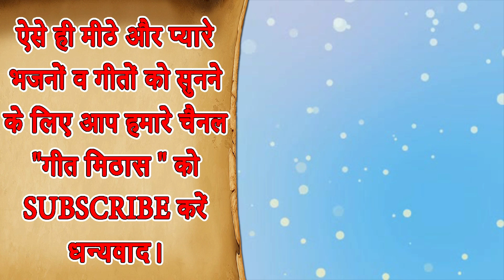सुनो बजरंगबली राम को जानते हो कैसे जानकी पूंछती हैं ऐसे (With Lyrics) || Bajrangbali Bhakti Geet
Shri Hanuman Ji Bhajan - SUNO BAJRANGBALI RAM KO JAANTE HO KAISE JAANKI PUCHTI HAI AISE (Balaji Video Song)

Song Info :-
■ Title ▹Suno Bajrang Bali Raam Ko Jante Ho Kaise
■ Artist ▹Priyanka
■ Singer ▹Sheela Kalson
■ Music ▹Satish Sehgal
■ Lyrics & Composer ▹Traditional
■ Editing ▹Utsav

For more Balaji Ke Bhajan and Shri Ram Bhajan Videos